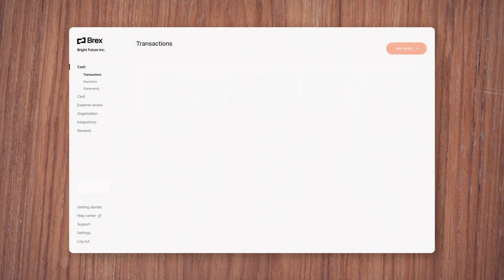Brex and Scale Document AI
Brex works with Scale Document AI to automate bill pay on Brex Premium. Hear more from Brex Co-Founder and Co-CEO, Henrique Dubugras on why he chose Scale.